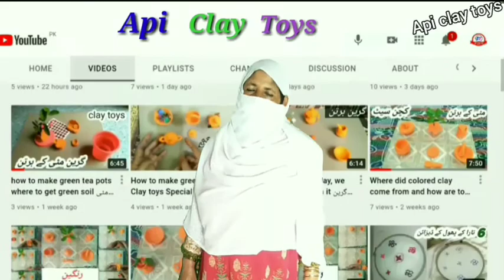I make very cute pottery very beautiful set بہت ہی پیارا مٹی کا سیٹ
Follow my instagaram: maria_parveen_7

      Follow my Facbook page: Api Clay toys

        Follow my snack id : DailyRoutineLife

Video : How clay toys are made / Short Clip Nice Art ہم کیسے مٹی کے کھلونے مناتے ہیں

Video : How to make clay toys out of clay? Mitti ke Khilauna Kaise banaen / World Post Story /Bast Pak Caly

Video : How to make clay pots with your own hands / Mitti ke bartan banane ka tarika / Pak Bast Clay

Video : Amazing technique make handmade miniature" kitchen set / Clay Set / 2021 Pakistani Clay

. . . . . . . . . . . . .2021 Now Videos. . . . . . . . . ..

clay toys barbie
clay toys making for kids
clay toys for kids
clay toys cartoon
clay toys making
clay toys banane ka tarika
clay toys new
clay toys easy
clay toys animal
clay toys and house
clay toy art
clay toys at home
clay toys making at home
clay toys barbie doll
clay toys banana
clay toys barbie dress
clay toys barbie girl
clay toys barbie house
clay toys barbie in hindi
clay toys car
mitti ke bartan
mitti ke bartan banane ka tarika
mitti ke bartan banana
mitti ke bartan mein khana banana
mitti ke bartan wala cartoon
mitti ke bartan mitti ke bartan
mitti ke bartan acche acche
mitti ke bartan at home
mitti ke bartan acche wale
mitti ke bartan in pakistan
mitti ke bartan banate hain
mitti k bartan in lahore
mitti ke bartan cartoon
mitti ke bartan chote chote
mitti ke bartan chote wale
mitti ke bartan dikhao
mitti ke bartan dekhna
mitti ke bartan dikha de
mitti ke bartan easy
mitti ke bartan banana easy
mitti ke bartan ghar per kaise banaen
mitti ke bartan game
how to make clay toys clay toys
how to make clay toys step by step

::::::::::.                      *    Do   *
:::::::::::::::::::::               *  Support  *
::::::::::::::::::::::::::::::::::::::   * Chaneel *